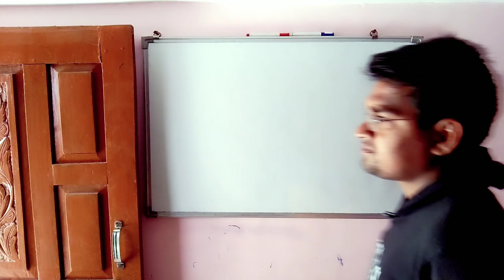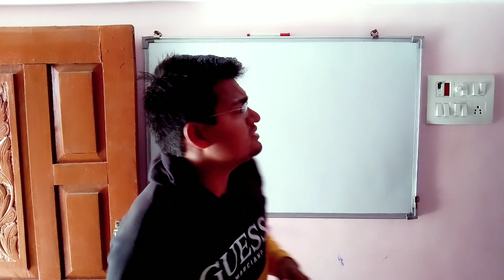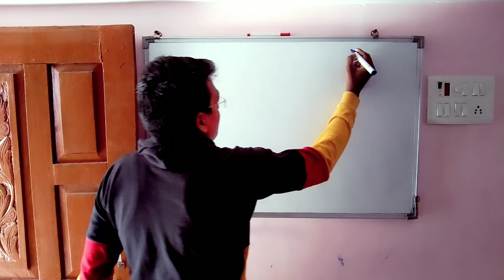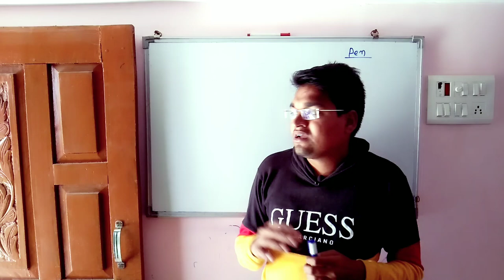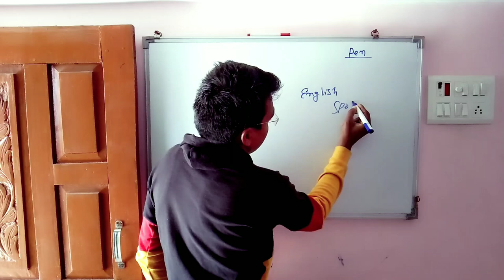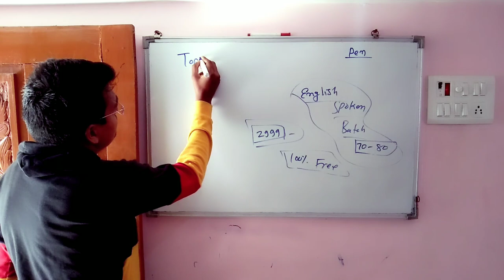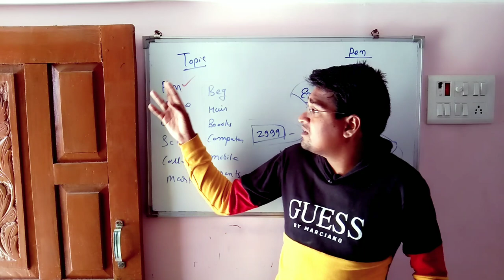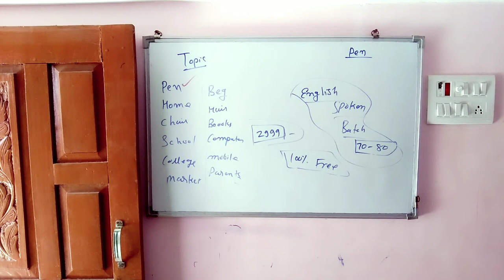Free English Spoken Course | इंग्लिश सीखने का आसन तरीका